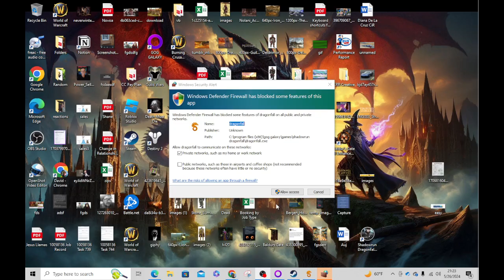Playing Shadowrun: Dragonfall for the First Time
In THEORY this game is everything I love: isometric, turn-based, rpg, cyberpunk, hell, I even love Shadowrun (though I haven't played since 3rd Edition came out). In THEORY I should absolutely treasure this game. In THEORY I should be foaming at the mouth to play more. In THEORY, I am.

It's pretty fun. I don't even care that I failed the mission. It's that much fun.